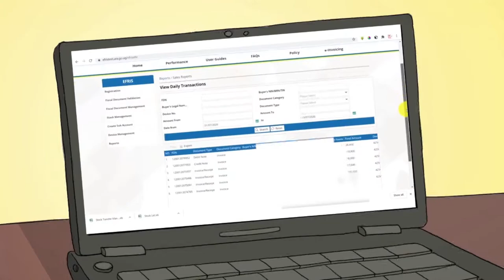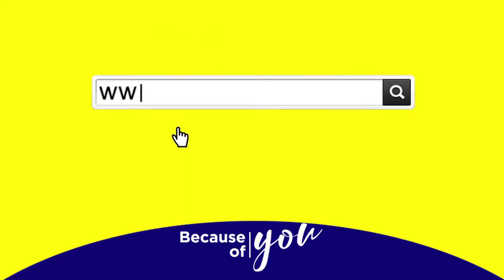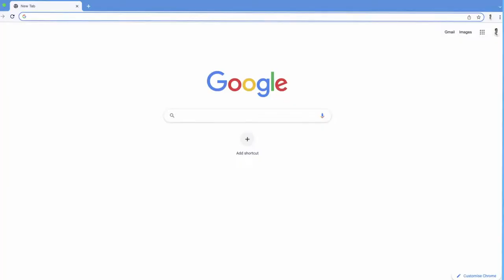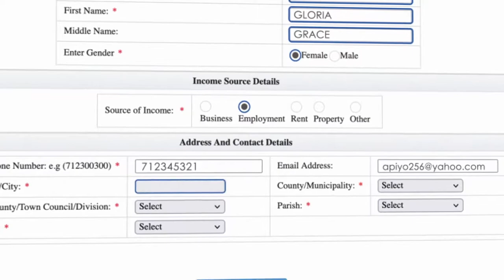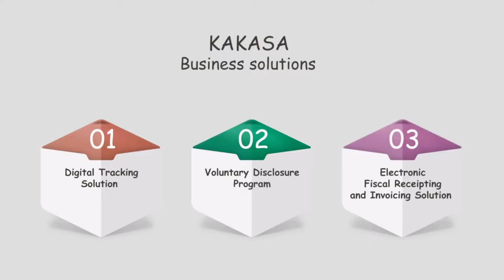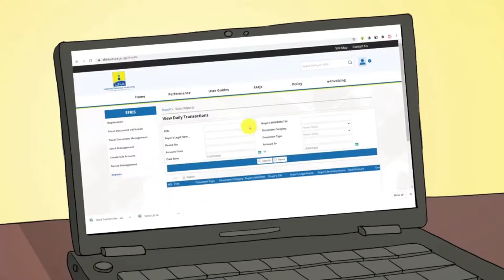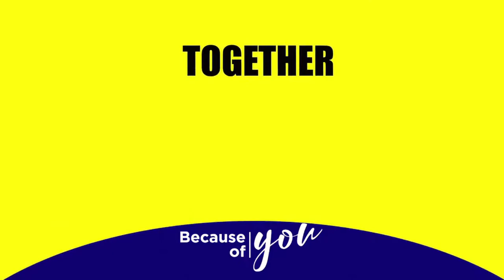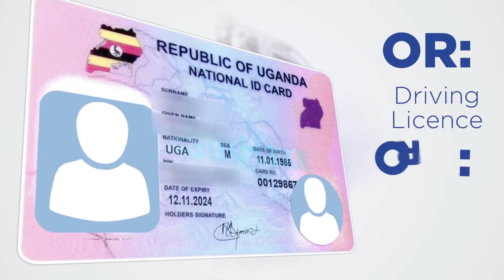The Tax Obligations For Small Businesses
Tax Mchuzi